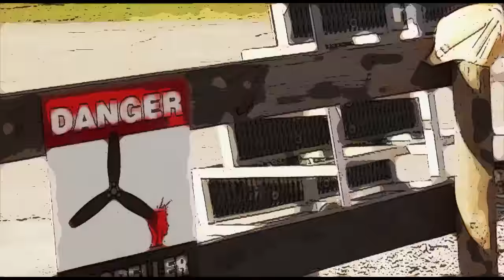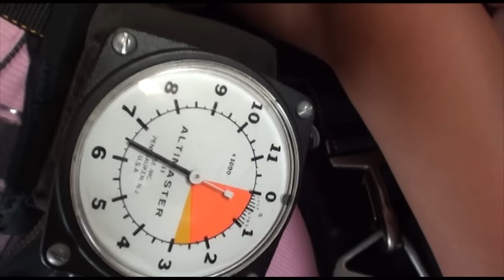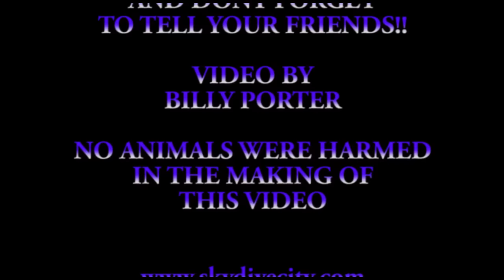Angela Jackson 12–28 15